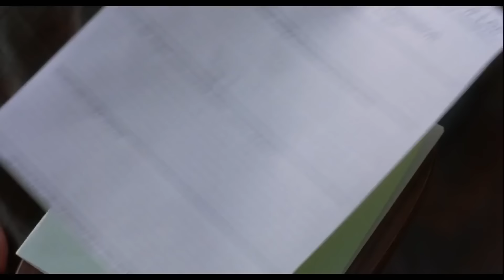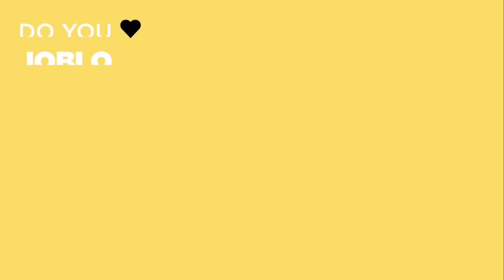What Happened to JULIA STILES?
Julia Stiles was among the best young actresses of the 90s and 2000s. She first burst onto the scene with the clever Shakespeare riff, 10 Things I Hate About You, which co-starred future stars Heath Ledger and Joseph Gordon-Levitt. But, her follow-up, Save the Last Dance, made her a legitimate rising star, leading to roles in The Bourne Identity (and its sequels), The Omen remake, and many more. Yet, like many actresses from her generation, she seemed to struggle with finding a more mature role that matched her talent, and other than an arc on Showtime’s Dexter, much of her more recent work has flown under the radar.

Yet, with her now leading Amazon’s series, The Lake, Julia Stiles seems primed for a comeback. In this episode of What Happened to this Celebrity, we dig into the life and career of this underrated 90s star.